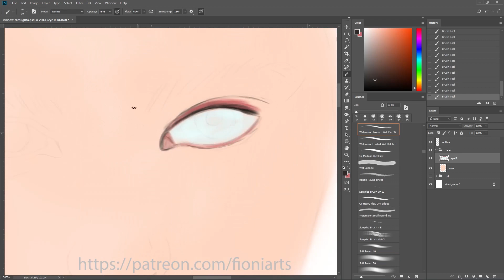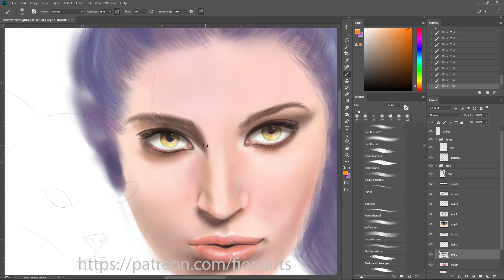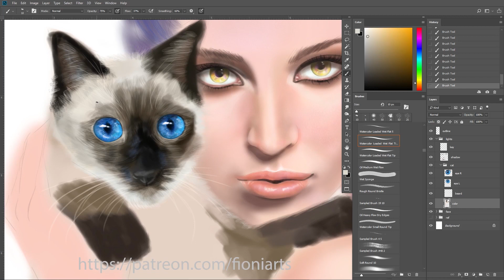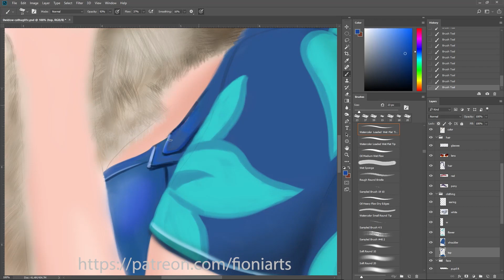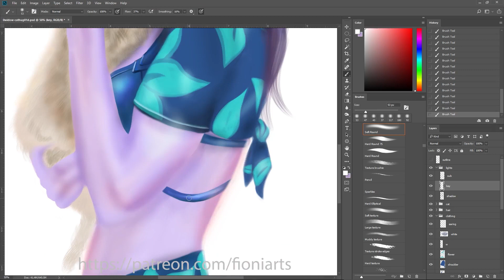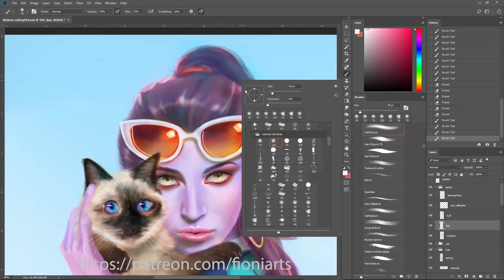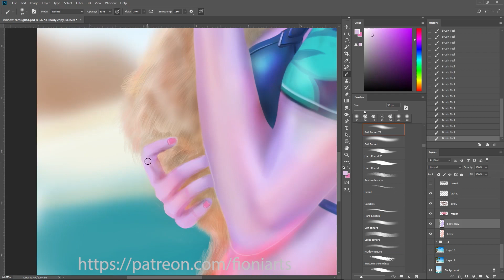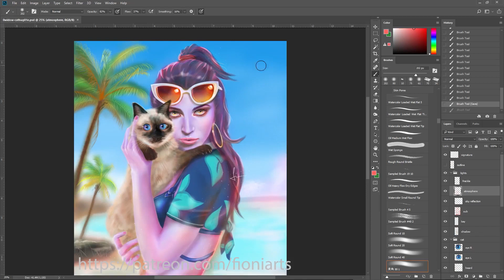[Speed Paint] How to digital paint realistic human face, who has blue skin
Step 1. The video begins with outlines being drawn. I highly recommend the outlines be rough, and only serve as a guideline to where the facial features are. We are going to overlay the lines with airbrush/ pastel brushes anyway.

Step 2. 0:55 Draw the eyes and eyebrows first. This helps you to calculate the rest of the facial features location. Make separate layers for them. To save yourself time, I recommend to copy the right eye and paste to the left. Use photoshop Wrap tool to adjust the left eye a bit, change the shade and shine on it, and you have another eye done! 0:55

Step 3. Add deep shadow to the eye corners, then draw the nose. You can use the same layers as for the face layer. Add shadow to the bottom of the nose.

Step 4. Then starts painting the mouth area. Pay special attention to the mouth corners, the light shadow can help the lips look more 3D.

The character is referenced from Overwatch Widowmaker. She looks mean all the time, so I give her a Siamese. This breed is affectionate, playful, just too talkative~

Btw I finally can snipe with her, one shot one kill is satisfying the trick is using arm aiming (use arm instead of the wrist to aim)